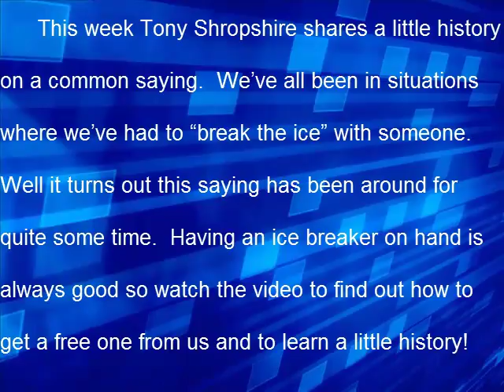Benicia Real Estate tip of the week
This week Tony Shropshire shares a little history on a common saying.  We've all been in situations where we've had to "break the ice" with someone.  Well it turns out this saying has been around for quite some time.  Having an ice breaker on hand is always good so watch the video to find out how to get a free one from us and to learn a little history!